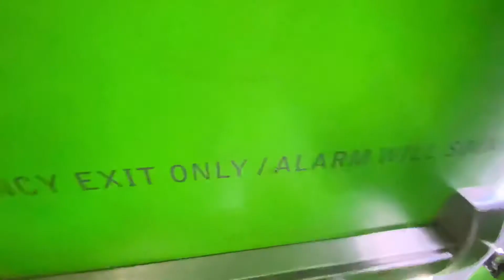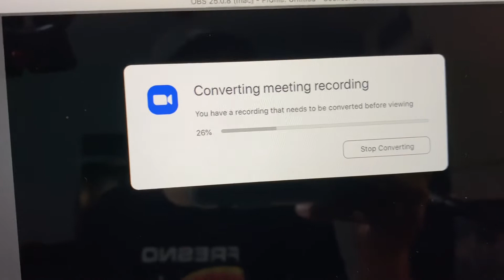Birthday Bundt Cakes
For a more in depth look at my live stream/webinar set up, check out the EDIT/OR channel: (video coming soon!)